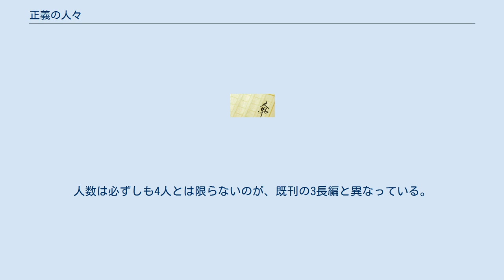正義の人々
『正義の人々』（せいぎのひとびと、The Law of the Four Just Men ）は、1921年に発表されたエドガー・ウォーレスによる短編小説集。
法律では裁けない悪人を罰するために、私刑予告から殺人までも行なう4人組「正義の四人」を主人公にした犯罪小説（悪漢小説）の短編を集めた第1短編集である。
人数は必ずしも4人とは限らないのが、既刊の3長編と異なっている。
 二度死んだ男 (The Man Who Died Twice) アメリア・ジョーンズを憎んだ男 (The Man Who hated Amelia Jones) 地表の掃除屋 (The Man Who hated earthworm ) クラファムに住んだ男 (The Man Who lived in Clapham) 音楽好きな男の冒険 (The Man Who Loved Music) 無罪放免 (The Man Who Was Acquitted) 本当の幸福 (The Man Who Was Happy) 引き抜かれた男 (The Man Who Was Plucked) 沈黙の叫び (The Man Who Could Not Speak) 犬のような歯 (The Man with the Canine Teeth)